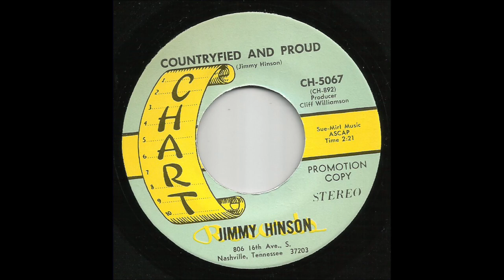Jimmy Hinson - Countryfied And Proud